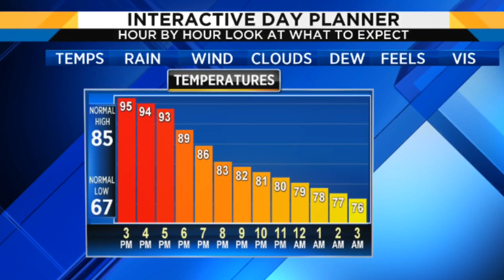Thursday evening's forecast